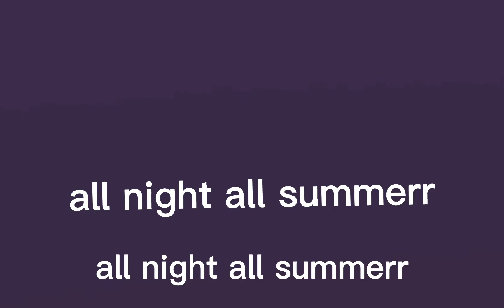All night all summer.